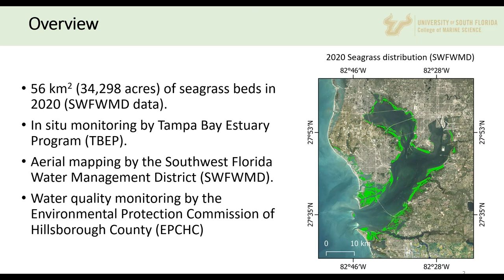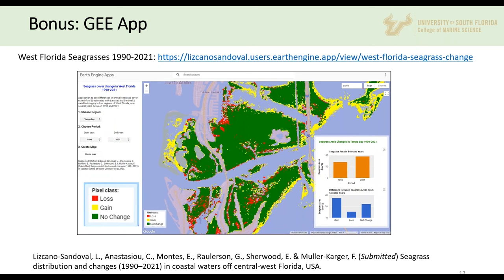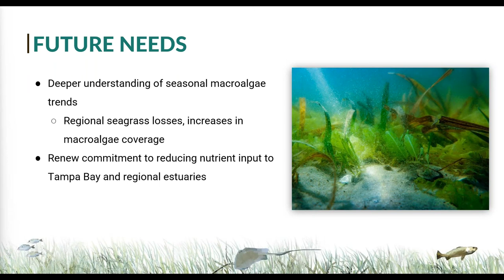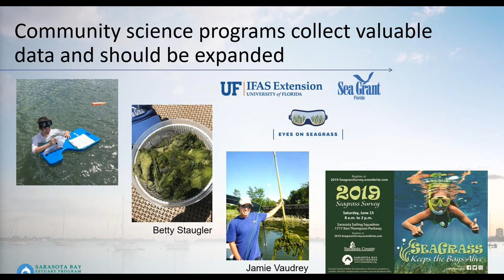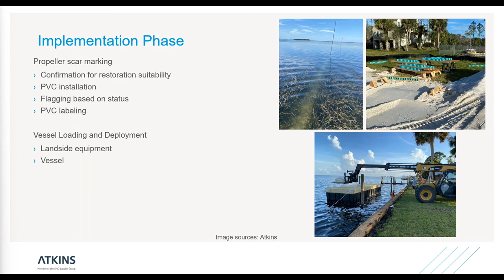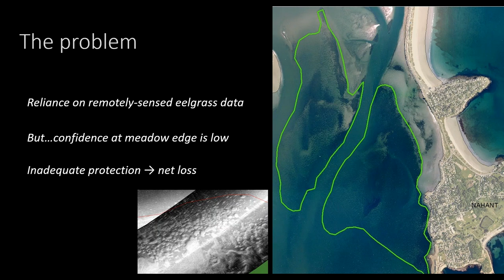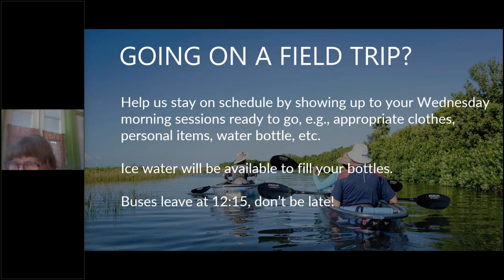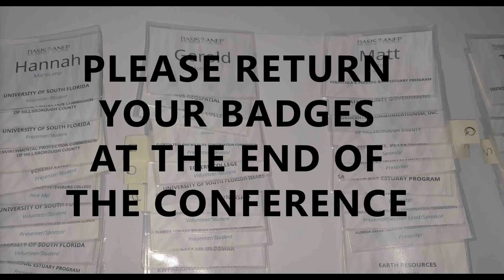Session 11: Managing and Mapping Marine Macrophytes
BASIS7-ANEP Session 11: Managing and Mapping Marine Macrophytes

Jump to presentation:

0:40 Luis Lizcano-Sandoval, Dan Otis, Enrique Montes, and Frank Muller-Karger: "Seagrass Cover in Tampa Bay Over the Last 30 Years Observed by Satellites."

13:34 Sheila Scolaro, Marcus Beck, Gary Raulerson, Edward Sherwood, and Maya Burke: "Piney Point Seagrass and Macroalgae Response Monitoring."

26:33 Darcy Young: "Macroalgae in Florida's Estuaries: Current Status and Future Directions of Macroalgae Research, Monitoring, and Management in Four National Estuaries."

40:13 Renee Price, David Loy, Don Deis, and Jonathan Brucker: "St. Joseph Bay Seagrass Restoration: A Tale of 43,954 Sediment Tubes."

52:49 Jill Carr: "New Approaches in Seagrass Mapping: Engaging Community Scientists and Assessing Remote Sensing Accuracy."

Carolyn Geraghty: "Combating Eeelgrass Restoration Uncertainty with Data, Iteration, and Partnership: In the Field in Morro Bay, California | LINK TO PDF PRESENTATION